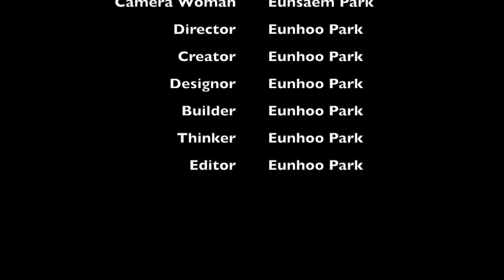Turtle feeding machine by Eunhoo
The grade 8 Physical Science class created Rube Goldberg machines during virtual school as part of their unit on Work, Energy and Simple Machines. They drew a sketch in the classic Rube Goldberg style to describe the transfer of energy through simple machines, then constructed and filmed a machine of their own with the purpose to complete a simple task... like feeding a turtle.